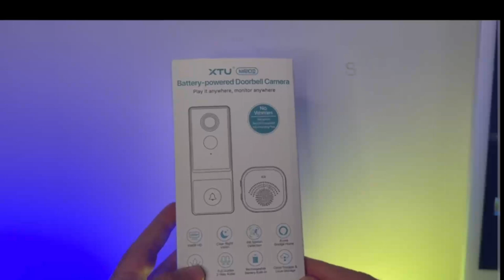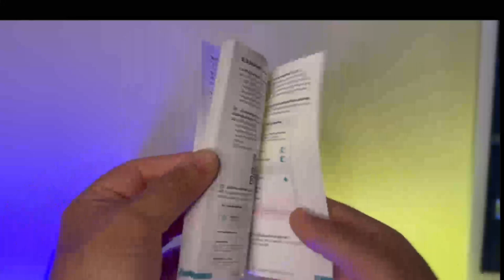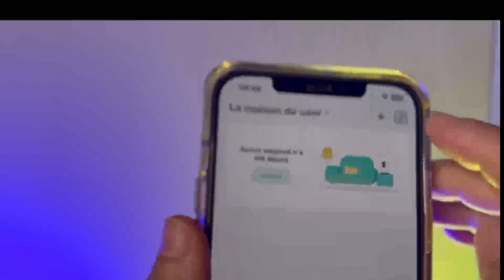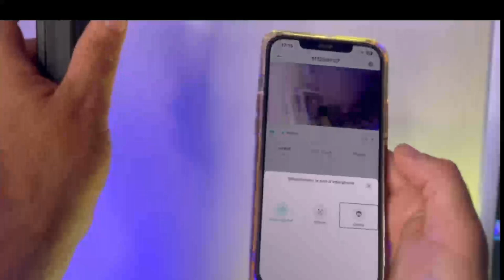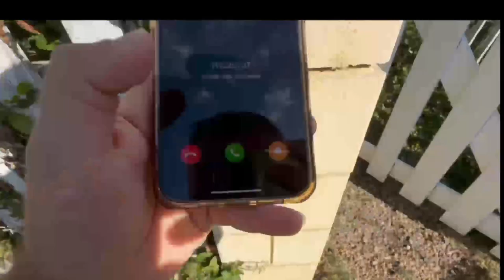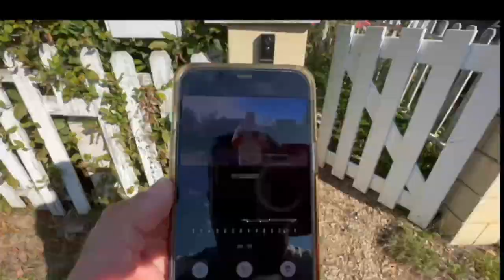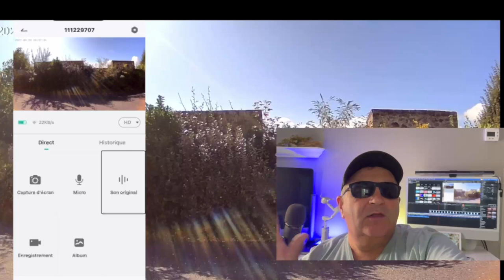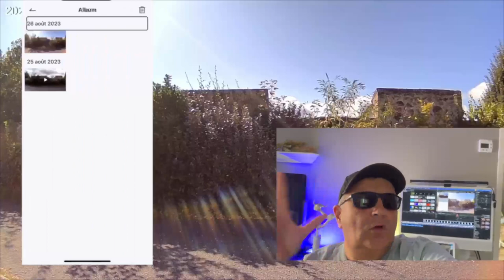XTU MR02 Sonnette Connectée Camera Wifi Sans Fil : Visiophone Vision Nocturne Visiophone Accessible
Découvrez la sonnette connectée XTU MR02, une solution moderne pour votre sécurité domestique. Dotée d’une caméra WiFi sans fil intégrée, cette sonnette vous permet de rester connecté à votre domicile où que vous soyez. Profitez de la fonction de visiophone avec vision nocturne pour voir clairement vos visiteurs, même dans l’obscurité. Grâce à son accès à distance, vous pouvez répondre à la porte depuis votre smartphone, offrant une tranquillité d’esprit totale. Simplifiez votre quotidien tout en renforçant la sécurité de votre foyer avec la sonnette XTU MR02.